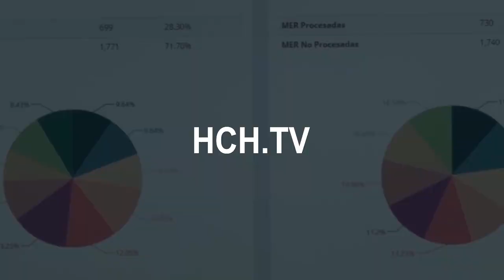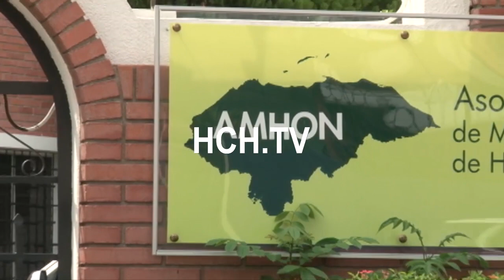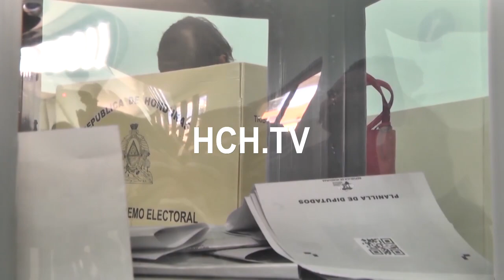¡Los mismos! 247 alcaldes hondureños buscarán reelegirse estas